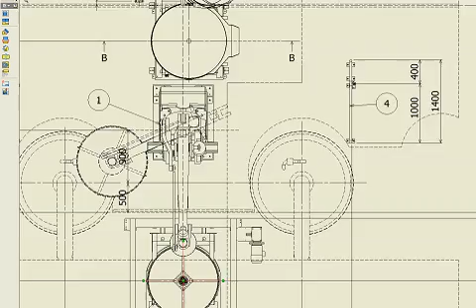ｲﾝﾍﾞﾝﾀｰ画面表示